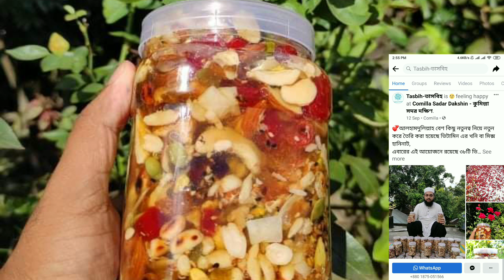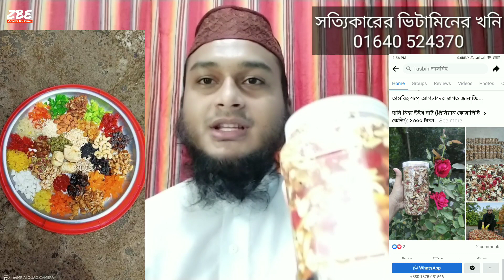শরীরের রোগ প্রতিরোধ ক্ষমতা বাড়ানোর উপায় ওষুদ আমল দোয়া | rog protirodh khomota baranor upai oshud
💞যারা যারা নিতে ইচ্ছুক তারা ইনবক্সে📲
 যোগাযোগ করতে পারেন অথবা এই নাম্বারে 📲

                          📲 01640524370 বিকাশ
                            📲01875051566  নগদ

নিচে 40 উপকরণ ও খাওয়ার নিয়ম ও উপকারিতা দেওয়া হলো:-

বিঃ দ্রঃ- কথার সাথে কাজের মিল না পেলে রয়েছে পণ্য রিটার্ন করার সুযোগ।

💞আলহামদুলিল্লাহ বেশ কিছু নতুনত্ব নিয়ে আবারো নতুন করে তৈরি করা হয়েছে ভিটামিন এর খনি বা মিক্স হানিনাট,
আলহামদুলিল্লাহ এবারের এই আয়োজনে রয়েছে ৪০ টি ভিন্ন ভিন্ন আইটেম,
যথা
💞৭ প্রকার নাটস আইটেম ঃ-
1) 🌟কাজু বাদাম,
2) 🌟কাঠ বাদাম,
3) 🌟পেস্তা বাদাম,
4) 🌟আখরোট বাদাম,
5) 🌟দেশীয় চিনা বাদাম,
6) 🌟এবং এলমন্ড চিড়া,
7)🌟 রোষ্টেড কাজু বাদাম।

💞৮ প্রকার এক্সট্রা আইটেম ঃ-
8) 🐝প্রাকৃতিক চাকের মধু,
9) 🌟দেশীয় কালোজিরা,
10) 🍯স্পেশাল পাউডার,
11) 🌟কুমড়া বিজ,
12) 🌟তরমুজ বিজ,
13) 🌟সূর্যমুখী বিজ,
14) 🌟নারিকেল চিড়া,
15) 🌟এবং দেশীয় তিল,

💞এবং ২৫ প্রকার ফ্রুটস আইটেম ঃ-
16) 🌟স্ট্রবেরী,
17) 🌟কিইউ ফল,
18) 🌟গ্রীণ ম্যাংগো,
19) 🌟ইউলো ম্যাংগো,
20) 🌟শাকুরা প্লাম,
21) 🌟রেড এপ্রিকোট,
22) 🌟ইউলো এপ্রিকোট,
23) 🌟সাদা কিছমিছ,
24) 🌟কালো কিছমিছ,
25) 🌟গোল্ডেন কিছমিছ,
26) 🌟আলু বোখরা,
27) 🌟ড্রাই আনারস,
28) 🌟টমেটো চেরী,
29) 🌟ড্রাই জাম্বুরা,
30) 🌟তীন ফল,
31) 🌟ড্রাই আপেল,
32) 🌟টুটিফ্রুটি,
33) 🌟চেরী ফল,
34) 🌟ড্রাই পেপে,
35) 🌟ড্রাই গাজর,
36) 🌟আজওয়া খেজুর,
37) 🌟আম্বর খেজুর,
38)🌟মরিয়ম খেজুর,
39) 🌟লাল খুরমা,
40) 🌟 সাদা খুরমা।

💞1 কেজি হানিনাট 1300 টাকা
💞 হাফ কেজি হানি নাট 700 টাকা

 💞  ফ্রি🤭                   💞  ফ্রি🤭               💞   ফ্রি 🤭
2 কেজি হানিনাট একসাথে  ক্রয় করলে কুরিয়ার চার্জ ফ্রি🤭

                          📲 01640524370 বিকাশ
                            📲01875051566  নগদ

🌟বিশেষ দ্রষ্টব্য। কুরিয়ার কনফার্ম হওয়ার পর পেমেন্ট করে দিতে হবে জাযাকুমুল্লাহ।
🌟কুরিয়ার চার্জ  ক্রেতার জাযাকুমুল্লাহ।

🤷জেনেনিন হানিনাট খাওয়ার নিয়মঃ-

👪বিবাহিত পুরুষের জন্য সকাল বেলা ফজরের আগে পরে যখন ঘুম থেকে উঠে খালি পেটে ২-৩ চামচ,
খাওয়ার ২-১ ঘন্টার মধ্যে কিছু কিছু না খাওয়াই ভাল
এবং খেলে খিদা লাগবে না,
সম্ভব হলে রাতে ঘুমের আগে ২ চামচ খাবে,

👳🧕অবিবাহিত পুরুষের জন্য সকাল বেলা ফজরের আগে পরে খালি পেটে শুধুমাত্র ২ চামচ,

🧑‍🦳🧓ডায়াবেটিস রোগীর জন্য সকাল বেলা খালি পেটে ১ থেকে দেড় চামচ,
তার বেশি খাওয়া যাবে না।
খেলে ডায়াবেটিস বাড়ার সম্ভাবনা আছে?

🧑‍🍼🤰গর্ভবতী মায়েদের ১-৫ মাস পর্যন্ত সকাল বেলা খালি পেটে ২ চামচ,
🧑‍🍼৫ মাসের পর খেলে বাচ্চা অতিরিক্ত বড় হয়ে যাবে,
এবং বাচ্চা জন্ম নেওয়ার পর সকাল বেলা ২ চামচ,
এবং রাতে ২ চামচ,
🌹💞এভাবে খেলে ইনশাআল্লাহ বাচ্চার শরীর স্বাস্থ অনেক ভাল থাকবে,
👬বিভিন্ন রোগ থেকে নিরাপদ থাকবে,
এবং বাচ্চার ব্রেইন বৃদ্ধিতে যথেষ্ট ভূমিকা রাখবে।
মায়ের বুকের দুধ ১০০% পাবে।

আর কিছু উপকারিতা😍😍😍😍😍😍

👳 আমি মোঃ নাদিম হোসাইন
🕍 ফারেক জামিয়া বাবুস সালাম এয়ারপোর্ট ঢাকা
🏙️  কুমিল্লা সদর দক্ষিণ সিটি
☘️কাজ করছি অর্গানিক ফুড নিয়ে

☺️জেনে নিন সমা-ধা-ন! কেন খাবেন হানি নাট!
এবং কেন এই মধুময় বাদাম কিংবা মিক্স হানিনাট কে বলা হয়ে থাকে ভিটামিন এর খনি,🤭

আপনি বি-ছা-নায় দু-র্বল??
কিংবা বিশেষ সময়ের ব্যপারে চি ন্তি-ত!
তাহলে আপনার জন্য সুখবর!-সত্যিই কি সম্ভব!! তাহলে পুরাটি পড়ে ফেলুন!
আপনার জন্য আমাদের এই হানি নাটস মিশ্রনটি যথেষ্ট-১০০% কার্যকারী ও পরীক্ষিত!
এই হানি নাট বা মধুময় বাদামে রয়েছে চমৎকার সব গুনাগুন!
অল্পতেই ক্লা-ন্ত! একটু কাজ করলেই হাপিয়ে যাই৷
 বিশেষ আগ্রহ হ্রাস পাওয়া, আগ্রহ থাকলেও অল্পতেই ক্লা-ন্ত!
 বিশেষ সময়ে দু-র্বল এবং বিশেষ অ-ঙ্গ নিস্তেজ!
পুরু-ষ/ মহি-লার হ-র মো-ন এর সম-স্যা!
ঘুমাতে ইচ্ছা করে অথচ শুলে আর ঘুম আসেনা!
ডায়েট করি তবে শরীর প্রচুর দু-র্বল লাগে!অস্বাভাবিক মাথার চুল পড়া!
খিটখিটে মেজাজ অল্পতেই রাগ!

এটি কয়েকদিন খাওয়ার পরে আপনি নিজেই উপলব্ধি করতে পারবেন, এটি সম্পূর্ণ প্রাকৃতিক এবং খেতেও অনেক মজার, সবাই খেতে পারে৷

এতে আছে--
😍 খাঁটি মধু--- মধু সম্পর্কে নতুন করে বলার বলার কিছু নেই, কুরআনে আল্লাহ সুবহানাহ বলেছেন, আমি মধুর মধ্যে রেখেছি মানুষের জন্য শেফা৷
😍 কালোজিরা--- হাদিসে বর্ণিত হয়েছে, কালোজিরা মৃত্যু ব্যতীত সকল রোগের শেফা!

😍 কাঠ বাদাম--- হজমের ও কোষ্টকাঠিন্য দূর করে, বয়স বৃদ্ধি রোধ করে, গর্ভকালীন সময়ে বাচ্চা এবং বাচ্চার মায়ের জন্য খুবই উপকারি৷ পুরুষের শুক্রাণু বৃদ্ধি করে ও শরীর এবং মন সতেজ রাখে, এছাড়াও রয়েছে নানাবিধ গুনাগুন৷

😍 পেস্তা বাদাম--- দেহে শক্তি জগায়, হাড় এবং পেশি মজবুত করে,  হার্ট ভাল রাখে ও শক্তিশালী করে, চুলের পর্যাপ্ত পুষ্টি যোগায়৷

😍 কাজু বাদাম---রক্তস্বল্পতা দূর করে, চোখের জ্যোতি বাড়ায়, হাড় মজবুত করে, এছাড়াও আছে বহু উপকারিতা৷

😍 আখরোট ---অনিদ্রা দূর করে, ডায়াবিটিসের ঝুঁকি কমায়, ত্বকের উজ্জ্বলতা বৃদ্ধি করে, মানসিক অবসাদ দূর করে৷

😍 কিসমিস--- সুস্থভাবে ওজন বাড়ায়,  ক্যান্সার ও ডায়াবেটিস প্রতিরোধ করে, দাঁতের ক্ষয় প্রতিরোধ করে৷

😍 এপ্রিকট- এর গুনাগুন লিখে শেষ করা যাবেনা, গ-র্ভ কালীন পু-ষ্টি-চাহিদা পূরনে কার্যকারি ভুমিকা রাখার পাশাপাশি লিভা-রের সুরক্ষা নিশ্চিত করে, রক্তে শ-র্করার পরিমান নি-য়ন্ত্রণ করে, আছাও আছে চমৎকার সব গুনাগুন!৷

💞এইখানে শুধুমাত্র কয়েকটি উপকরণের উপকারণের নাম তুলে ধরা হলো☺️